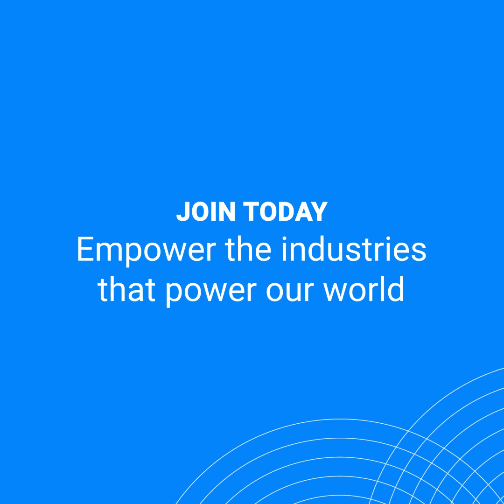Hoot's Who at Samsara: Rohit Annigeri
“To be a part of something that helps build a safer environment is pretty fulfilling.” 👏🏽

Meet Rohit Annigeri, a Computer Vision Engineer at Samsara! 👋🏽

Rohit shares his experience working with our growing engineering team, what inspires him about his work, and why he was drawn to our team!